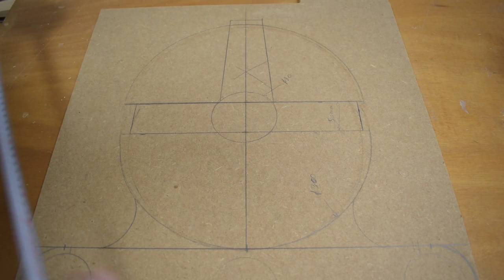Fabriquer un élément de rangement pour mon mur de french cleat, le faucon millénium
Pour cette vidéo, je vous montre comment fabriquer pas à pas le faucon millénium pour le mur de french cleat (taquets français). le plan est en dessous.